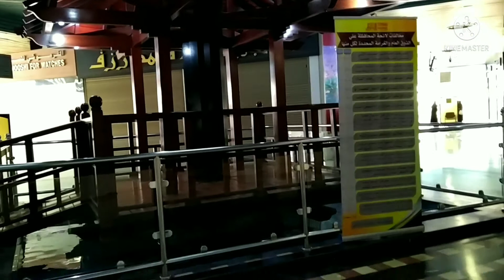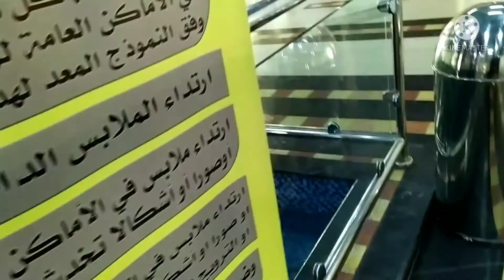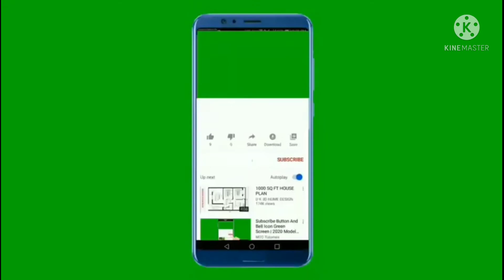100 COUPONS FOR EACH QUESTION COME AND JOIN US